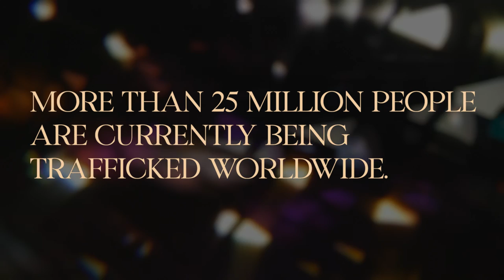"What's Next" by Sol'Le & Charlie Scovill feat. Winston Emmanuel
I had the honor of filming this music video for my dear friends Sol'Le and Charlie in Detroit, MI. Sol'Le will be featured in an upcoming episode of my TV series celebrating creative individuals in the Queer community: "Queer As Fundamental."